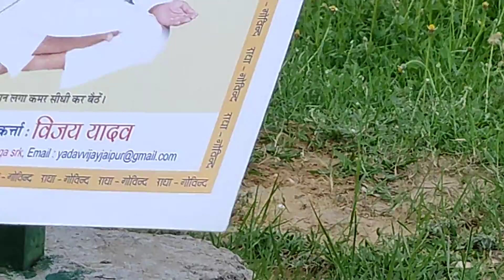Peacock's statues at Jaipur , Posters of Om and Radha-Krishna, Yoga SRK